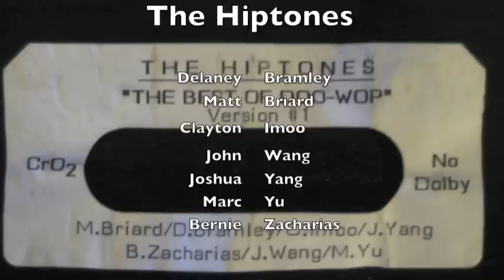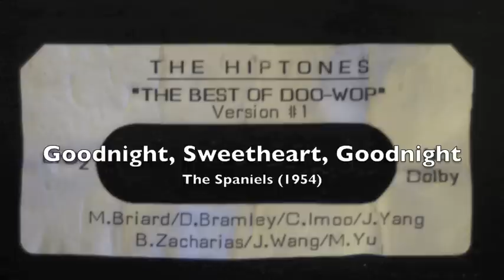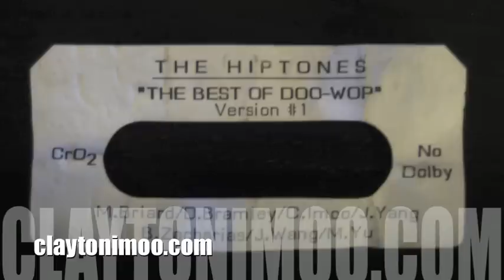The Best of Doo-Wop by The Hiptones (Richmond Senior Secondary, 1992)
Long before "Glee" and "The Sing-Off" it was the Hiptones bringing their smooth a cappella sounds to Richmond Senior Secondary School in 1992.

Comprised of grade 11s Delany Bramley, Matt Briard, John Wang and Marc Yu and grade 12s Clayton Imoo, Josh Yang, and Bernie Zacharias, The Hiptones performed this particular song at school concerts, assemblies and awards evenings.

This medley includes Duke of Earl, The Book of Love, Get a Job, and Goodnight Sweetheart Goodnight.

I found this cassette tape while cleaning out my garage...I'm happy it's withstood the test of time.  Enjoy!